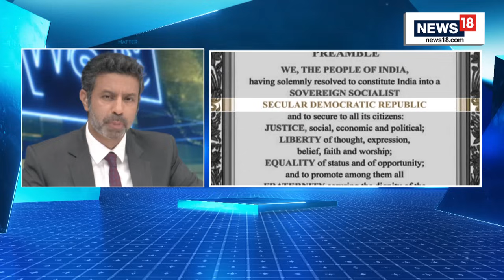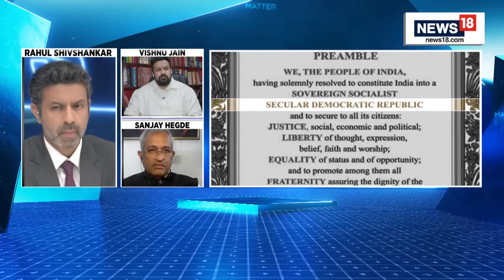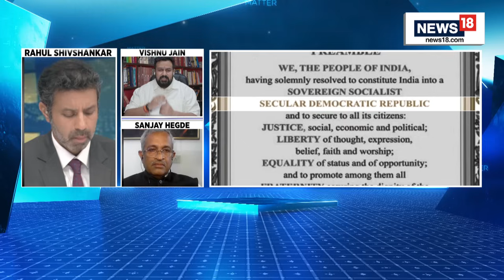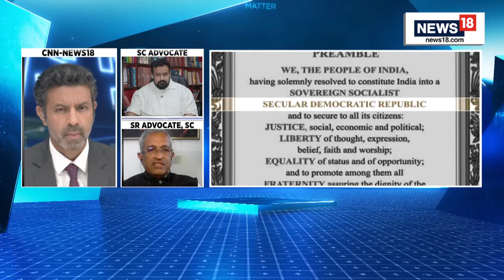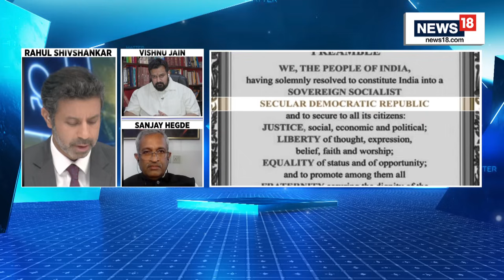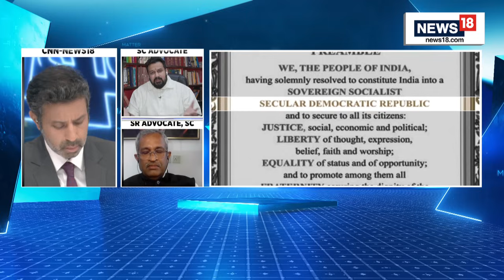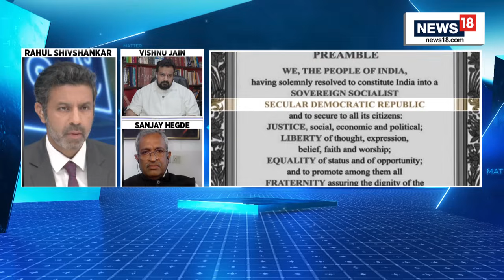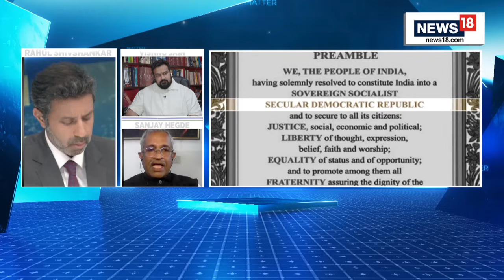History And Debates About ‘Socialist’ And ‘Secular’ In The Preamble Of The Constitution | News18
The Supreme Court on Friday questioned whether the Preamble of the Constitution could be amended while keeping the date of adoption, November 26, 1949, intact.
A bench of Justices Sanjiv Khanna and Dipankar Datta posed the question to former Rajya Sabha MP Subramanian Swamy and lawyer Vishnu Shankar Jain, who have sought deletion of the words "Socialist" and "Secular" from the Preamble of the Constitution.